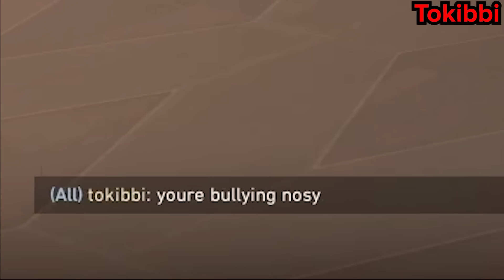*NEW* team deathmatch is so fun…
Today, I playtest Valorant's new team deathmatch on 3 new maps!

In this Valorant gameplay, Nosyy plays Skye on the new team deathmatch maps, Piazza, District and Kasbah. First, he shows off why Skye is so good. Later on, he's forced to clutch for his team. Towards the end, he shows why he's the best Skye in Valorant. Watch till the end to see what happens!

All Valorant highlights are taken from Radiant/Immortal games, tournaments, and scrims. Join us on Twitch to watch the gameplay live